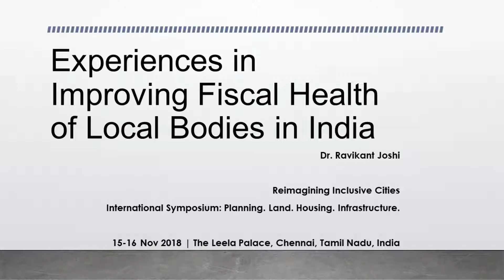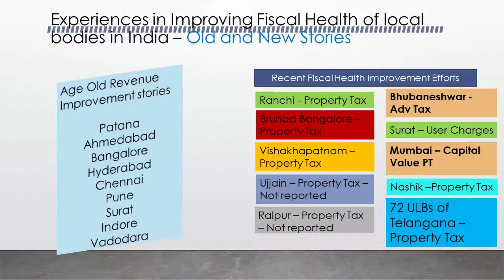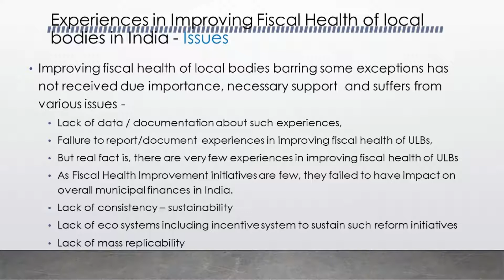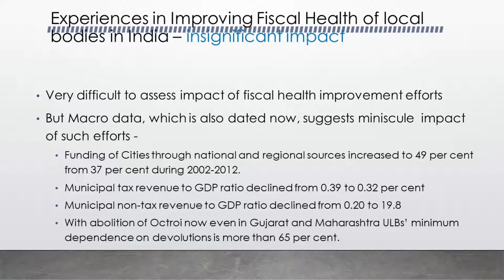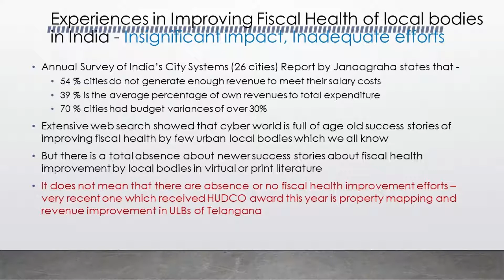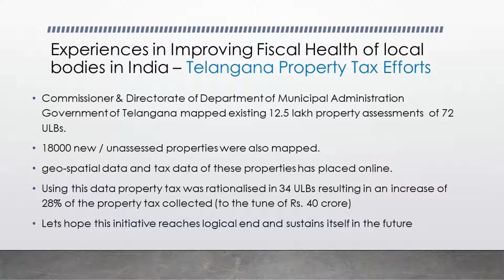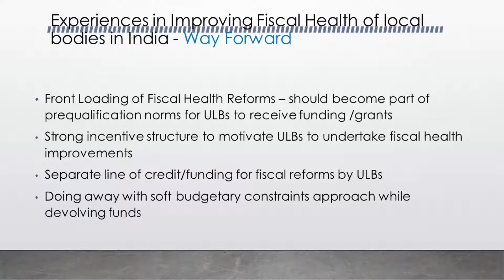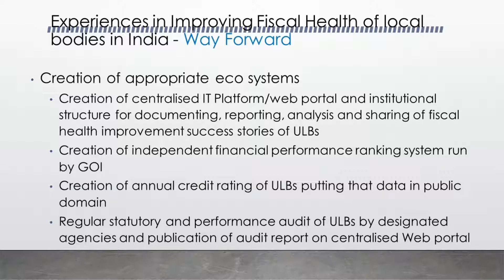Experiences in Improving Fiscal Health of Local Bodies in India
Talk delivered in GIZ organised International Symposium on Reimagining Inclusive Cities -  Planning. Land. Housing. Infrastructure on 15-16 Nov 2018 at The Leela Palace, Chennai, Tamil Nadu, India.